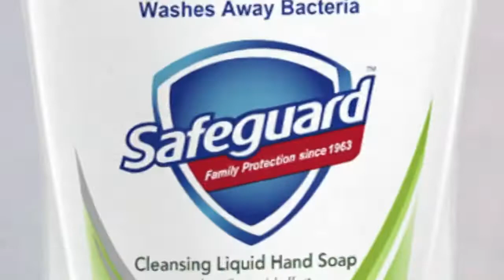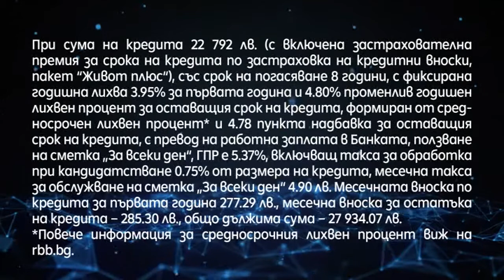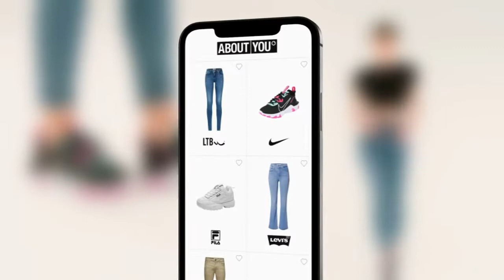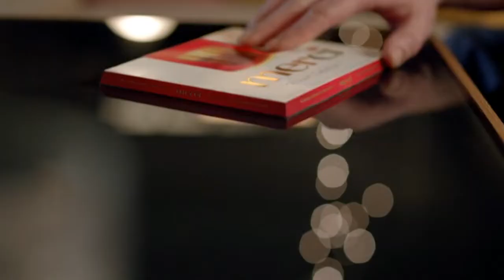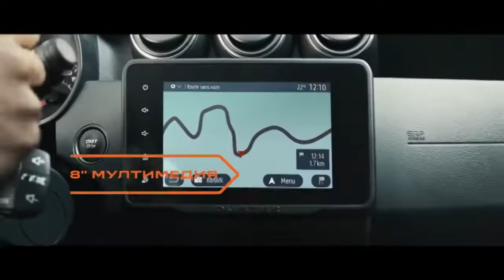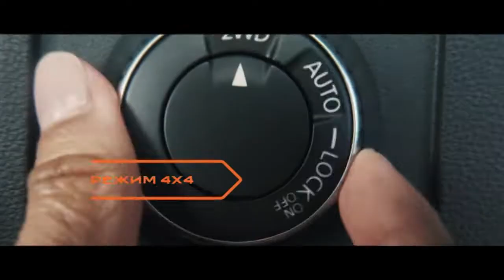TRAVELCHANNEL BG - 17-03-2022 - Continuty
zmieniam troche sposób publikacji nowych nagran, od teraz wszystkie z jednego pliku będą w jednym filmie